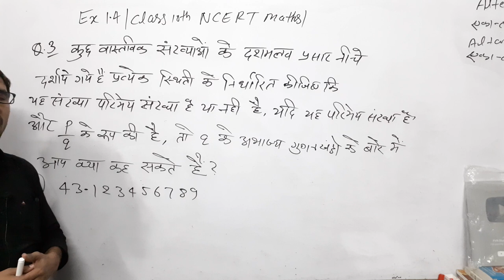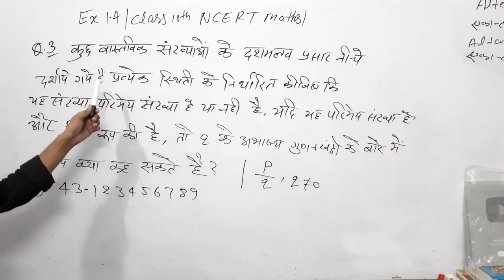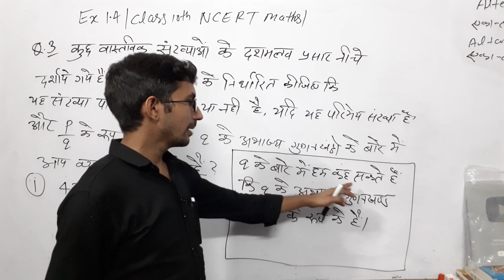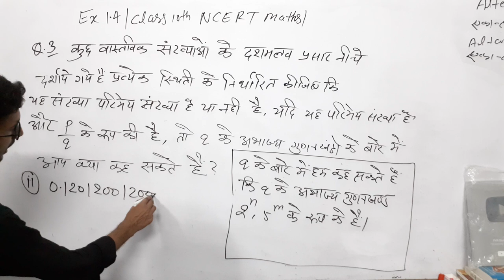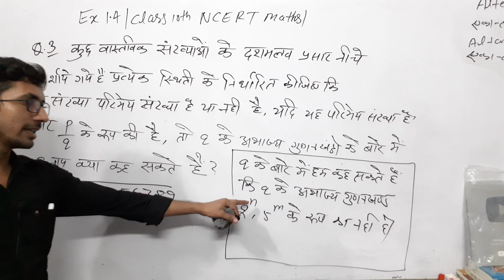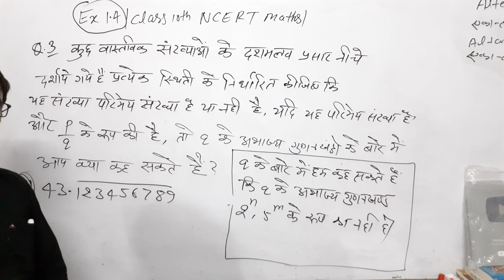Class - 10th, Ex - 1.4, Q3 ( Real Numbers) NCERT CBSC / UPBOARD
class 10th maths ex 1.4,
Class 10th Math Ex 1.3 q2,3,